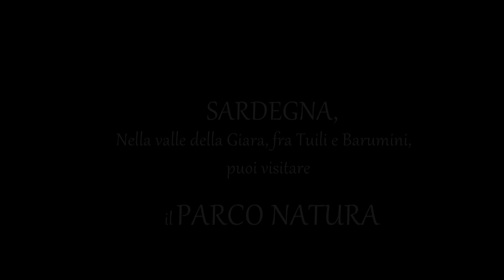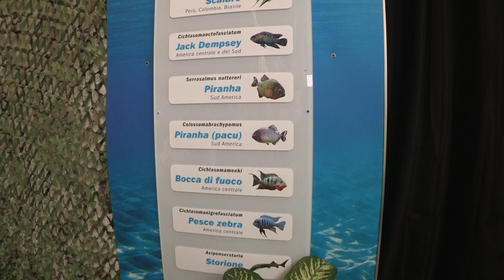PARCO NATURA di Davide Mocci SARDEGNA in miniatura